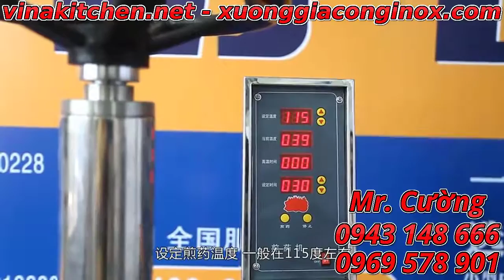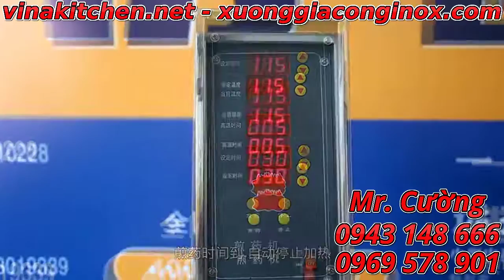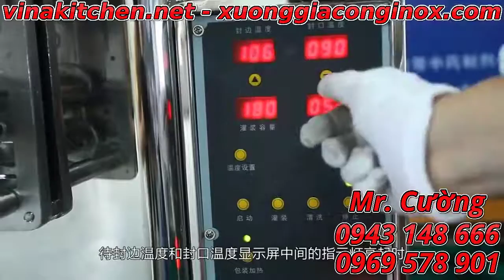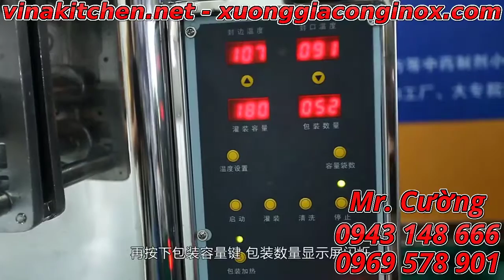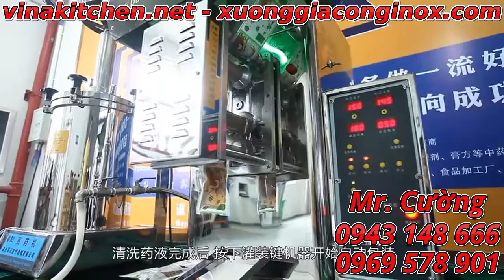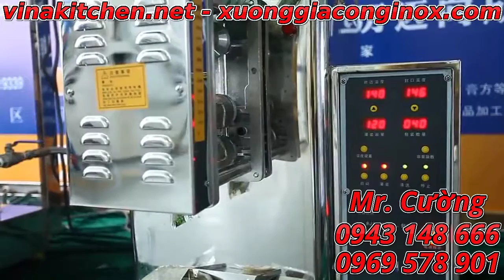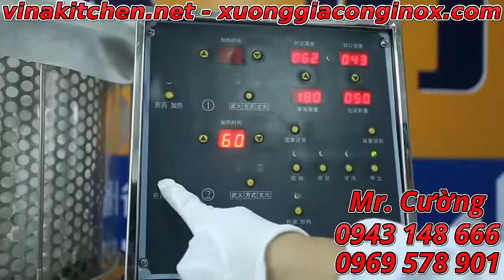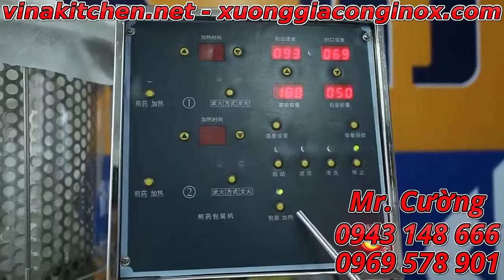Máy sắc thuốc - Máy sắc thuốc bắc - Máy sắc thuốc tự động - Máy đóng túi thuốc bắc - vinakitchen.net